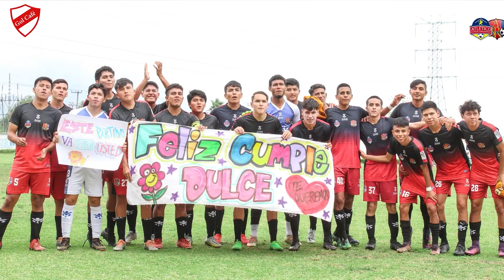¿Cuántos Equipos hay en México?. parte 2.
Segunda parte del reportaje acerca de cuántos equipos participan en las 4 divisiones que esta dividido el futbol mexicano profesional. La Federación Mexicana de Fútbol cuenta la Liga Mx (Primera División), Liga Expansion (anteriormente Liga de Ascenso o Primera A), Liga Premier (Segunda División) y la Tercera División Profesional.

Las fotos de los equipos, algunas fueron tomadas por mi y la mayoria las tomé de sus redes oficiales, principalmente facebook.